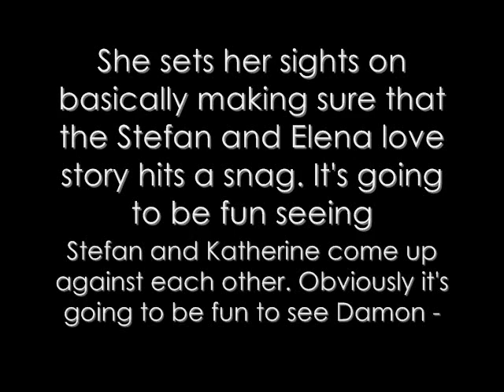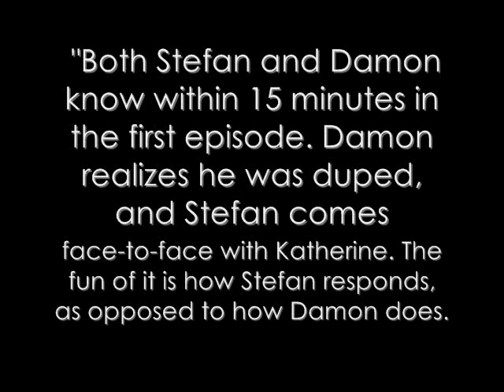Vampire Diaries More Pictures and Sneak Peeks!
3rd video! I really apperciate all the views and comments I've been getting!
Jade XOXOXO